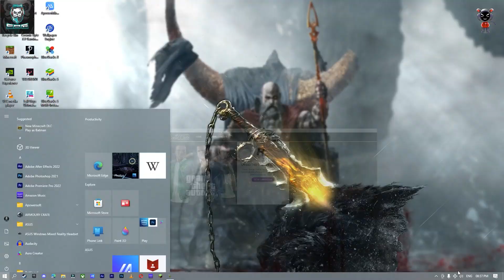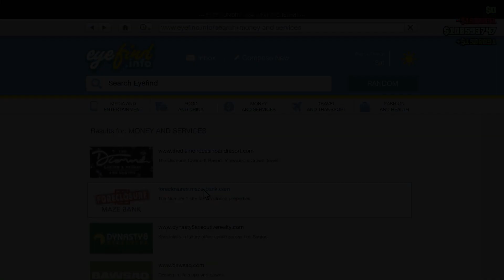*SOLO* Cayo Perico Heist With EASY BASEMENT GOLD GLITCH and Different Approach to EL Rubio Compound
BEST METHOD TO DO CAYO PERICO HEIST!!! (+skip preps glitch)
Cayo Perico Heist Replay Glitch solo - GTA Online | Cayo Perico Replay Glitch | GTA Online

*NONSTOP* Best Method to do Cayo Perico Heist in September 2022!(+skip preps glitch) *After New DLC*

Do you want to buy a cup of coffee for SBG?

System specs:-
Motherboard - ASUS ROG Strix X570
CPU - Ryzen 7 3800x 3rd gen
GPU -Asus ROG Strix NVIDIA RTX 2070 S
RAM - 16 GB DDR4 3200 MHz
HDD - Toshiba 1 TB 7200 RPM
SSD - Samsung NVME SSD 512 GB
Mouse - Asus ROG Gladius 2
Keyboard - Asus ROG Mechanical Keyboard
Headset - Cosmic byte Equinox Orion
Mouse pad - Cosmic Byte
Monitor - LG Ultra Gear 27" 144Hz IPS With NVIDIA G sync
Mic - Boya BYM1 Omnidirectional Lavalier Condenser Microphone

About Me ► My name is Babloo Yadav. I'm from Ghaziabad and I'm an Science Student. Now I am pursuing YouTube Full Time. I make family friendly clean comedy Gaming videos on this channel for everyone to enjoy with their family. You don't need earphones to watch my videos😂